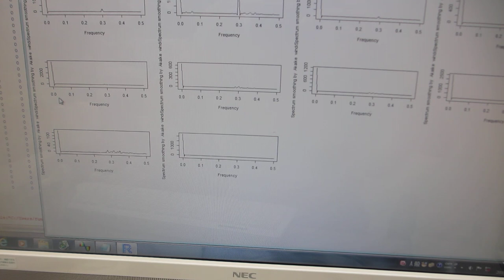オリジナル超音波プローブによる１００ＭＨｚ以上の超音波伝搬制御実験（超音波システム研究所）